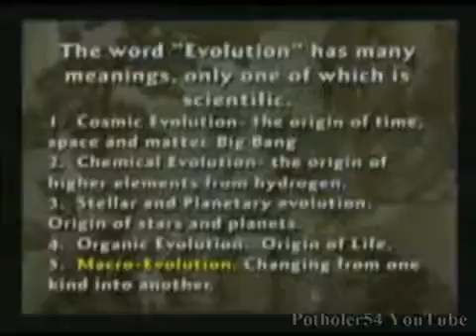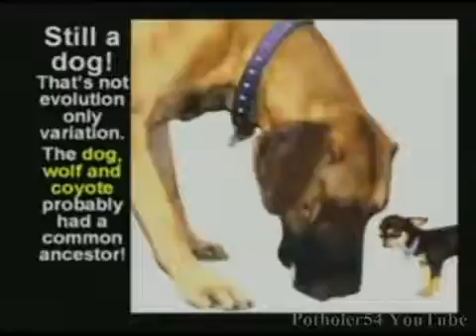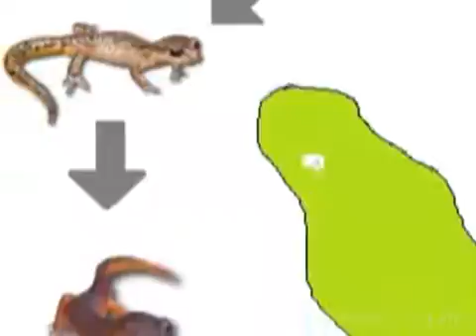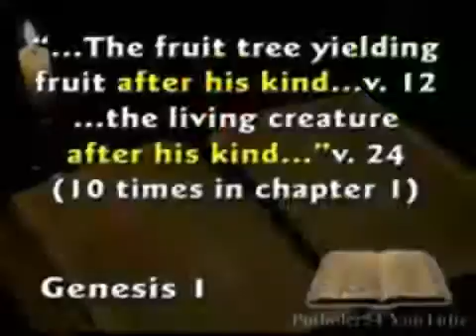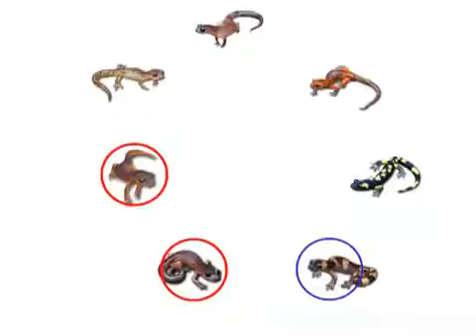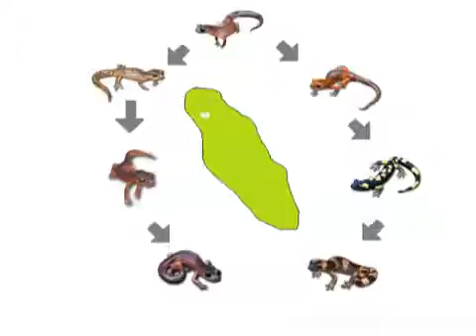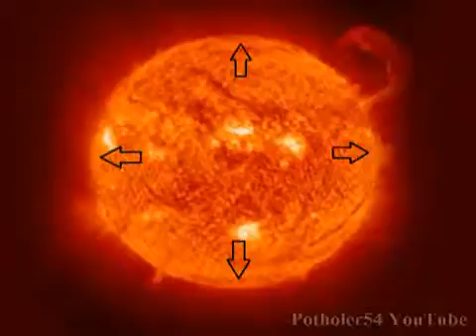Potholer54: "How to confuse a creationist - 1"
Ring species examples and correction:

Someone wrote to say that the ensatina is not a good example of ring species because where the ring comes together there have been instances of eschscholtzii and klauberi interbreeding. I agree, I should have used just the second example I gave, the greenish warbler. Unlike ensatina, there are no instances of the end species, plumbeitarsus and viridanus, interbreeding.

Sources for the ensatina ring:

Closing the ring: historical biogeography of the salamander ring species Ensatina eschscholtzii
Kuchta et al FEB 2009 Journal of Biogeography

"Evolutionary Relationships Within the Ensatina Eschscholtzii Complex Confirm the Ring Species Interpretation"
Systematic Biology January 11, 1992.

"Is Ensatina eschscholtzii a ring-species?"
-- R Highton, Herpetologica, 1998

Sources for the Warbler ring:

Speciation in the round
David B. Wake, Nature, 18 Jan 2001

PHYLOGEOGRAPHIC BREAKS WITHOUT GEOGRAPHIC BARRIERS TO GENE FLOW
Darren E. Irwin, Evolution, 2002

"Ring species as bridges between microevolution and speciation"
D Irwin et al, Genetica, 2001

Someone asked me to make a short version of this video, leaving out all the derisive stuff and just showing the mechanism of ring species. I got a message echoing that request, because the requesters want to use the video educational ammunition against creationist friends. If that need is shared by others I will be happy to do this, but using the example of the greenish warbler rather than the ensatina.